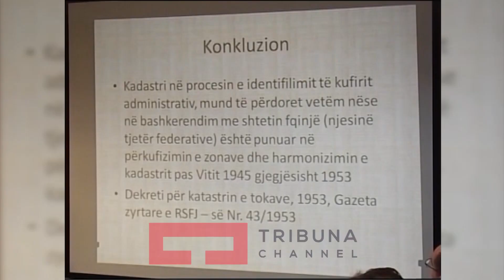Bulliqi : Versioni Mehes shkon ne Kuvend